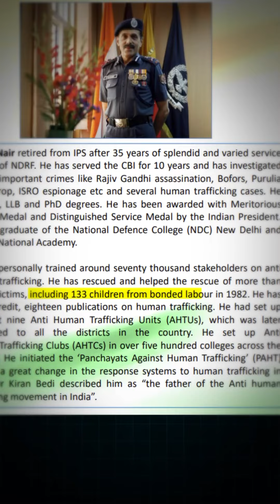The Impact Of Legalizing Prostitution On Sex Trafficking: Does It Reduce Or Amplify?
Legalizing prostitution: Does it increase or decrease sex trafficking?
In today's episode, we have @nair.pm who is a retired IPS officer and has served CBI for a decade.
Year
He is also an international expert on human trafficking matters, a professional law enforcementen expert, and a Karmayogi in public service.
20K
This one was an intense conversation where we talked about heart shattering stories of human trafficking and other brutal crimes.
161
Here is what we talked about:
- How CBI works and plans raid
- How human trafficking rackets work
- Human trafficking through cyber crimes
- How he rescued kids from sexual exploitation

- How girls are auctioned in some parts of India
An
To watch the complete podeast check out -

Until then keep Figuring Out.